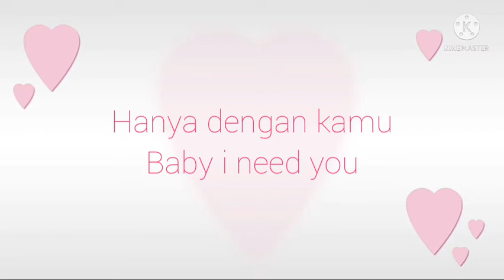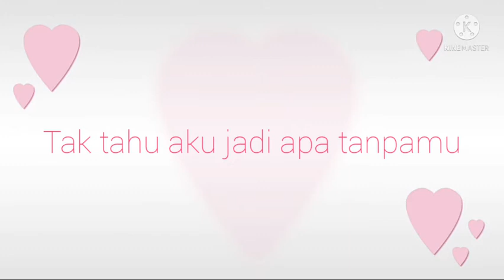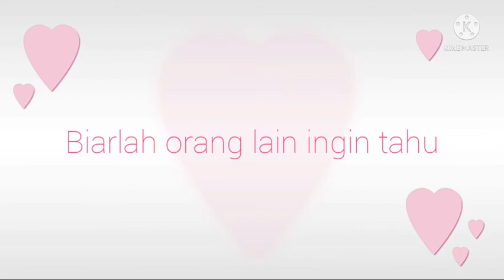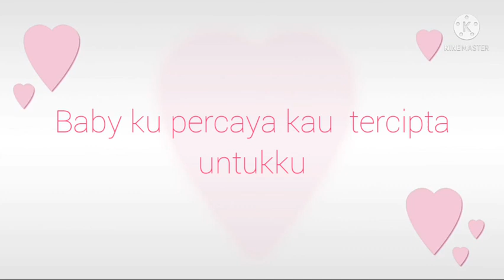Raffi Ahmad & Nagita Slavina - Let's Talk about Love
🎙 Raffi Ahmad, Nagita Slavina

Kutemukan cinta sejati di kamu
Hanya dengan kamu
Baby i need you
Tak tahu aku jadi apa tanpamu
Aku butuh kamu

Biarlah orang lain ingin tahu
Cinta kita bukan untuk diumbar-umbar
Biarlah semua rantai berisik
Menggangu ketenangan aku dan kamu

Hanya dengan kamu
Aku butuh kamu

Baby kupercaya, Kau tercipta untukku
Baby kuterima semua baik burukmu